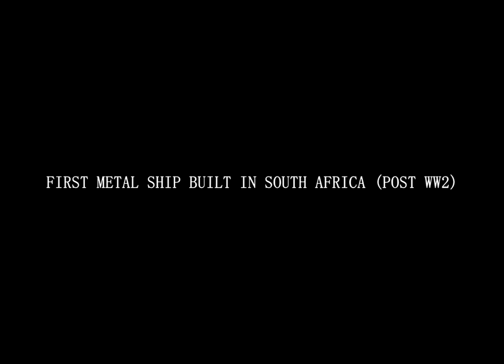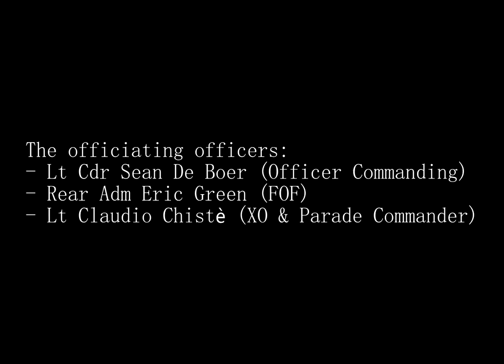SAS FLEUR FINAL VOYAGE - Decommissioning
The decommissioning of the 'workhorse of the SA Navy', the good ship SAS FLEUR. The first metal warship built in South Africa since WW2, ceremonial end after rendering exemplary service from 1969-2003. Decommissioning ceremony with Lt Cdr Shawn De Boer as final Officer Commanding, and the XO Lt Claudio Chiste, as the Parade Commander.